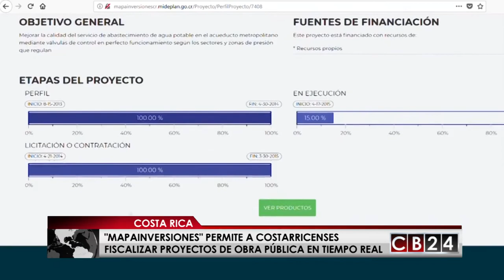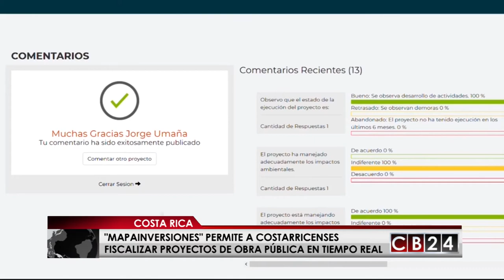Gobierno de Costa Rica y BID crean herramienta que permite saber en qué se gastan los impuestos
El gobierno de Costa Rica y el Banco Interamericano de Desarrollo (BID) presentaron el MapaInversiones, una plataforma para consultar en tiempo real la información financiera y física de la inversión pública en este país centroamericano.

La iniciativa busca mejorar la transparencia y la eficiencia en los países de América Latina y el Caribe a partir del desarrollo e implementación de plataformas de gestión de la información, esto según autoridades del Banco Interamericano de Desarrollo.

Esta herramienta tiene como objetivo fortalercer la capacidad de las instituciones públicas y la toma de decisiones, así como generar mejores canales para el control social y la rendición de cuentas. MapaInversiones contiene un módulo de participación ciudadana, algo no visto en este tipo de proyectos.

Con esta herramienta, en un esfuerzo conjunto de los ministerios de la Presidencia, de Hacienda, de Obras Públicas y Transportes (MOPT) y de Planificación Nacional y Política Económica de Costa Rica (Mideplan), los proyectos ya están disponibles para que las personas fiscalicen la utilización de los recursos y realimenten el avance de las obras.

MapaInversiones permite a la ciudadanía monitorear en tiempo real dónde y cómo invierten los gobiernos; que los gobiernos cuenten con información de calidad para poder tomar decisiones que mejoren la eficiencia de las inversiones públicas; y que las compañías mejoren su competitividad al actuar en un entorno de información abierta.

Autoridades del Mideplan afirmaron que MapaInversiones responde al esfuerzo por construir un Estado más moderno, eficiente, transparente y participativo y al cambio demandado por los costarricenses.

Esto significa que los datos que las instituciones deben reportar internamente son actualizados todos los días en la plataforma. Ahora los costarricenses sabrán en tiempo real en qué se invierten sus impuestos.